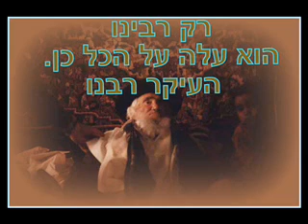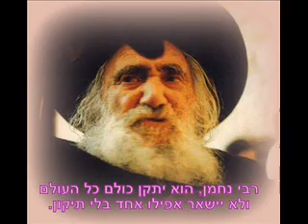שיחות סבא ישראל בער אודעסר 49א